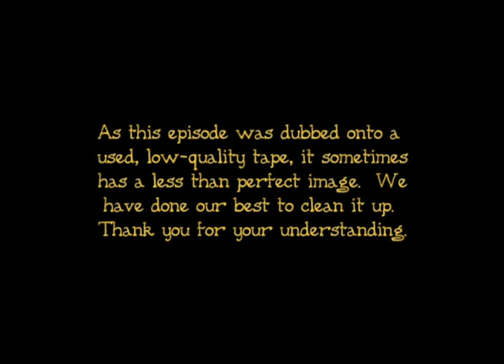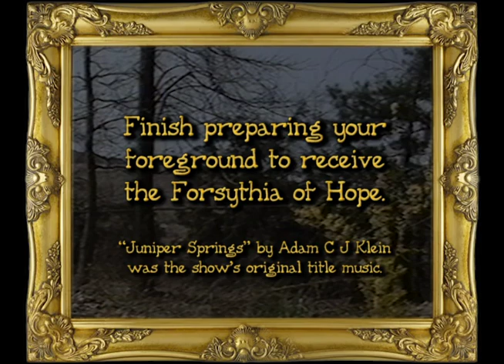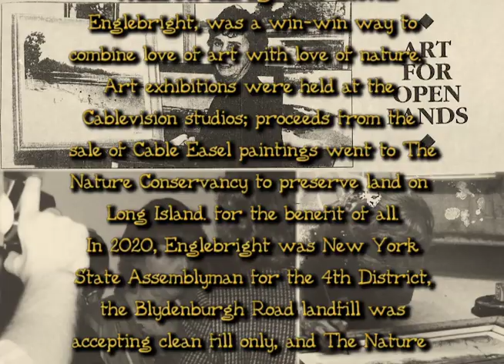The Cable Easel: Hauppauge Mountain, Part Two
Part 2 of a 2-part episode: watch Part One before viewing.
Patricia Windrow’s series "The Cable Easel" (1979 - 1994) won a Local ACE award in the 1990 12th Annual National Academy of Cable Programming competition for Best Informational/Demonstrational Series, and was a winner in the 1989 National Federation of Local Cable Programmers Hometown Video Festival.
Patricia was a serious professional artist who in reaction to what she deemed poor and misleading instruction on nationally televised painting shows embarked on a mission to help people create better paintings and good art, which she did with a unique and infectious sense of humor.
Surviving tapes have been digitized for new generations to enjoy and learn from her take on realism and painting in general.
In Part Two of "Hauppauge Mountain", recorded in April 1992,  Pat completes her painting and message about a mountain, found in the middle of virtually flat Long Island, which illustrates an issue that affects us all.